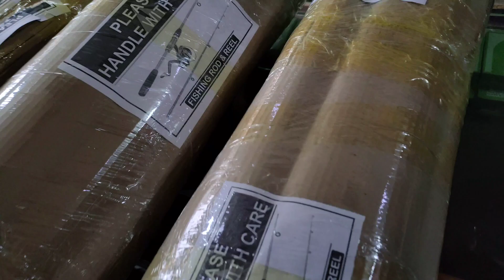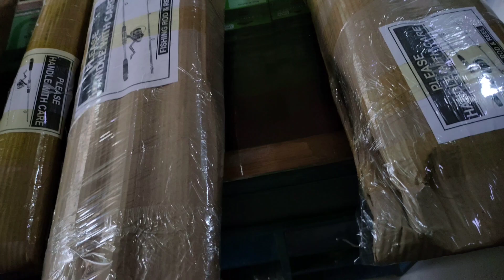Packing Video II Chitwan Fishing Tackle Store II 9811233336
Fishing Rod Reel Combo for Nepali angler's
2 segment Fishing Lure mahseer fish
Qunhai Spinning Reel
Yumoshi Reels king EF8000
pioneer Flash XE FL-5000XE
Gold Max Fishing Reel
ALL REEL
Marine Fishing Reel TF12000 TF10000 TF9000 TF8000
YONGCHANG FISHING REEL FOR NEPALI ANGLERS
NEW ITEM FISHING ROD
PIONEER FISHING ROD REEL
DAIWA FISHING ROD REEL

FISHING FROG LURE
FISHING SPOON
SPINNEX
FISHING ROD
FISHING ROD IN NEPAL
FISHING VIDEOS
PEN SQUADRON 7FEET ROD
PEN SQUADRON 8FEET ROD
FISHING REEL ORDER

BRANDED FISHING REEL || PENN || OLYMPIC || SALTIGA || SALTIST

Click The Link And Show Catalog
Fishing Reel in Nepal Pioneer Flash XE5000 Best Fishing Reel Chitwan Fishing Tackle Store
Fishing Lure in Nepal
Branded Fishing Rod in Nepal
Lucana Daiwa Pioneer Fishing Rod in Nepal
Yolo Pioneer Fishing Reel in Nepal
Which district is famous for fishery in Nepal?
Fishing Rod in Kathmandu
Fishing Equipment Shop in Nepal
Fishing Equipment Shop in Kathmandu
Fishing Net Price in Nepal
Fishing Equipment Shop in Pokhara
Fishing Rod Price in Nepal
What is 6lb fishing line in MM?
Which fish is famous in Nepal?
What is the fishing line called?

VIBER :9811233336